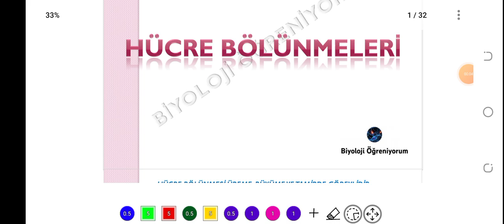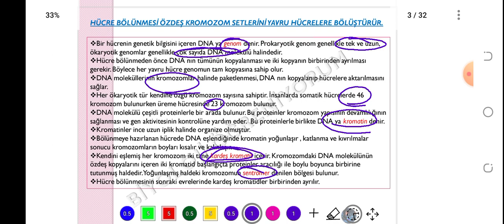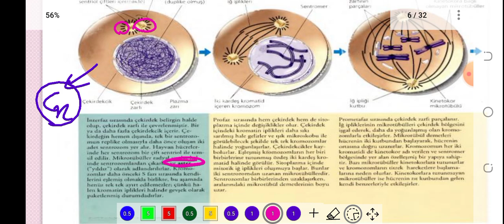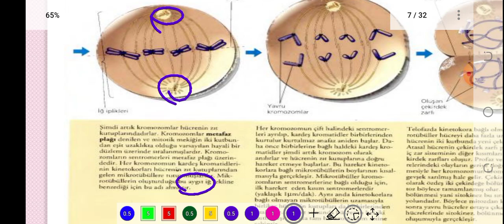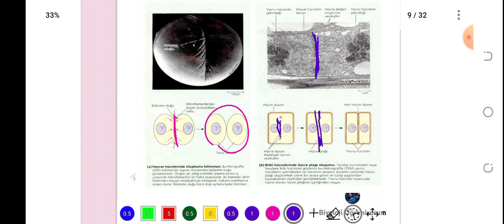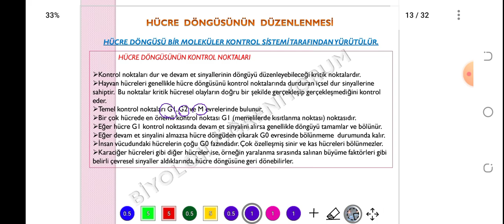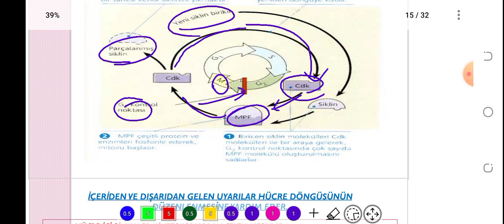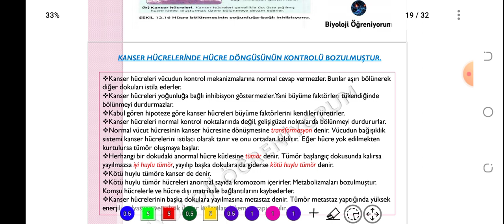16. MİTOZ BÖLÜNME VE KANSER - ÖABT BİYOLOJİ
konu PDF